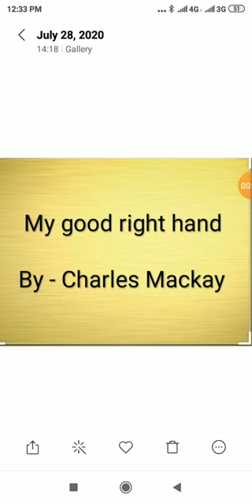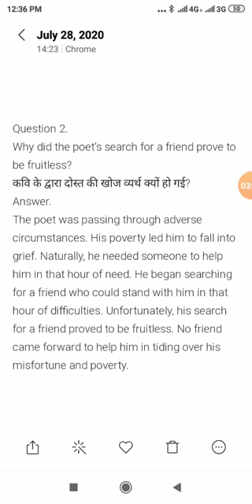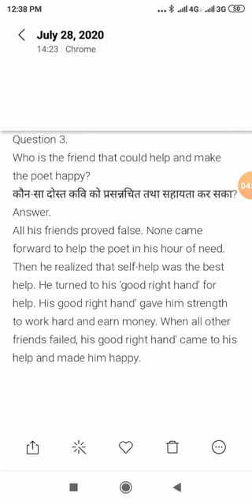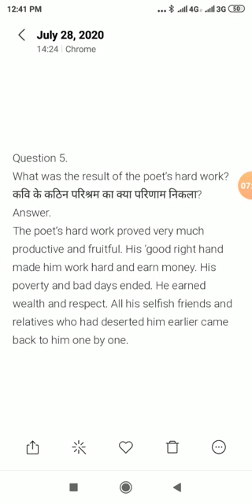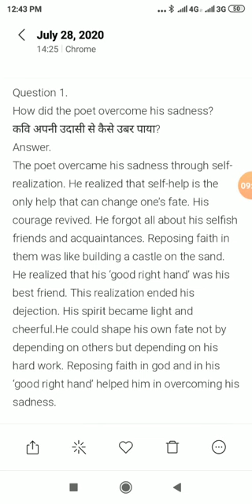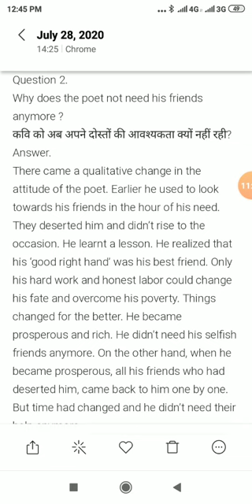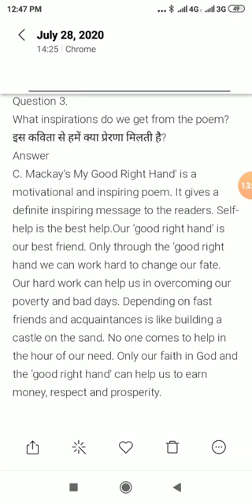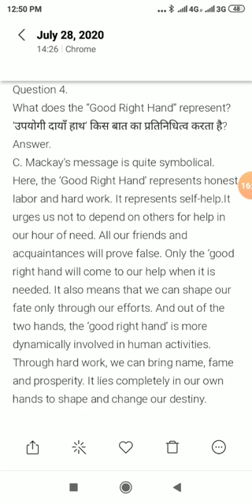Class10th Sub. English Top. Poem 2 My good right Hands Que. and Answer By Shyam Sundar Sharma